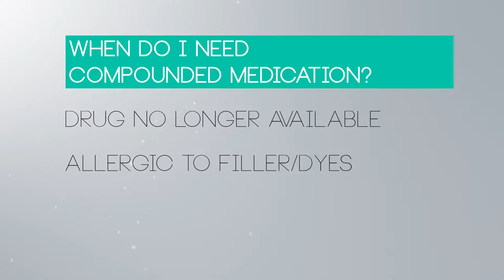What is Compounding? - Community Clinical Pharmacy - Mesa, AZ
Watch as Bree from Community Clinical Pharmacy in Mesa explains why you would need to go to a compounding pharmacy and why you should come to Community Clinical!

Need a special prescription prepared? Visit our locally owned pharmacy easily accessible from US 60 and Dobson Rd in Mesa, AZ.